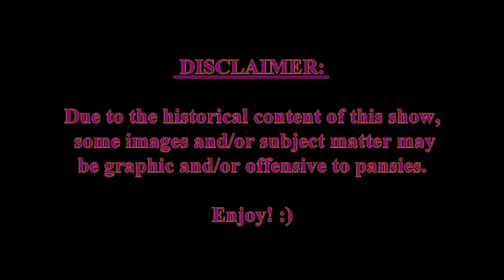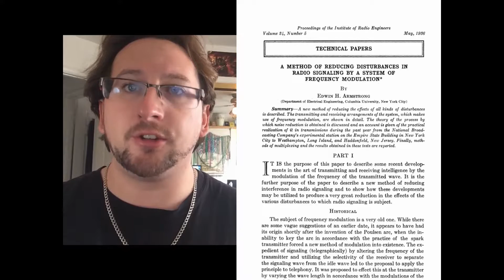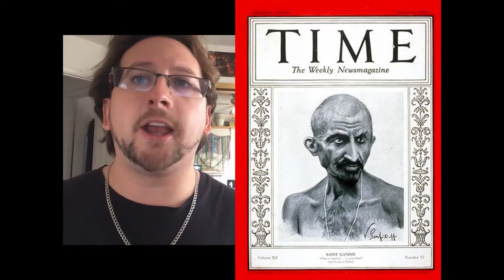First Plutonium Produced - This Date in History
Song in background is A New Light by Valcos